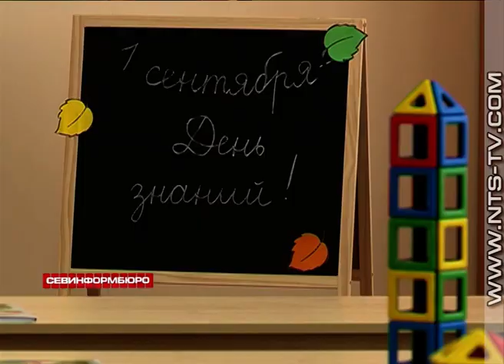18.08.2017 Владимир Путин посетил новый образовательный центр «Казачья бухта» в Севастополе